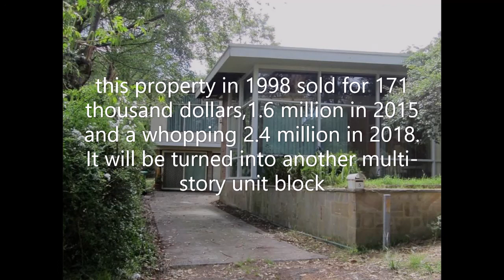abandoned australia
Just wanted to show you guys a nice old house before its knocked down,hope you enjoy.I think someone was watching me from upstairs room then hid in the cupboard,(first upstairs bedroom I went in),There was no wind and windows were shut and 2 of the hanging blinds were slightly swinging when I was there,I hope it was not a ghost.Please like and subscribe and smash the like button,Thank you to all my subscribers,see you next time.